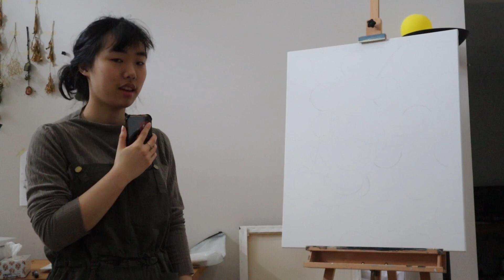paint with me (oil painting) || q&a, am I a natural? how I stay motivated!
thank you so much for waiting for this video. i tried my best to answer all of your questions but only got through few of them. I hope all of you have a wonderful time watching this video. this is a long vid so get yourself some tea coffee or anything that'll calm you down.

this will probably the last video for art school diaries. I'll be making more art vlogs but not in my campus, just personal art over the summer. :)

🦋faq🦋
age: 22
location: vancouver, canada / seoul, korea
camera: canon m100, iPhone X, and idk a fake GoPro
editing: adobe premiere pro